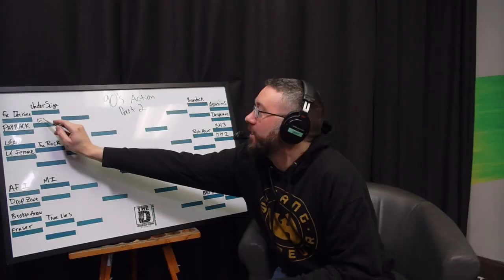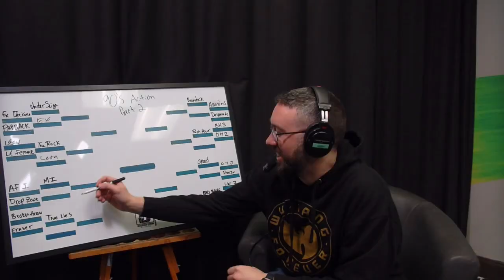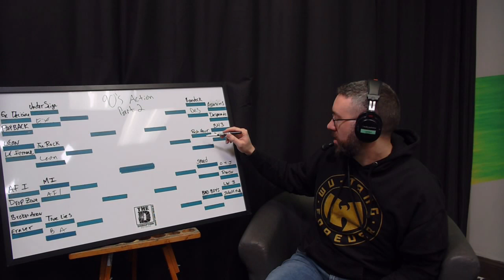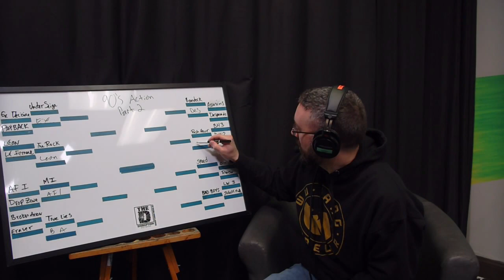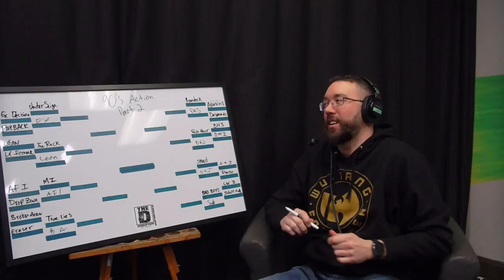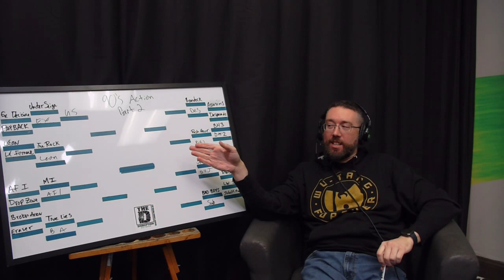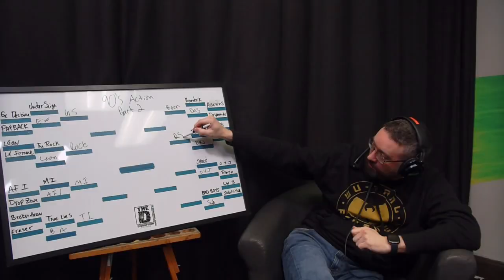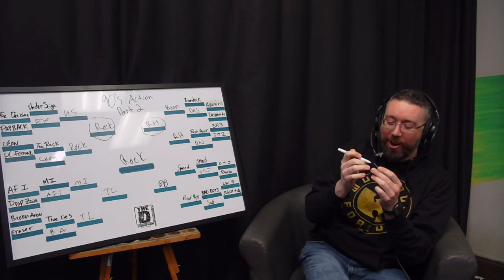90s Action Part Duex